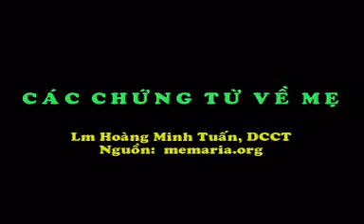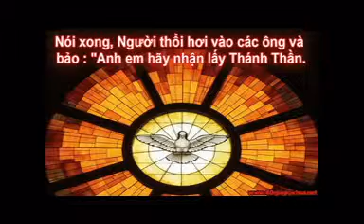Các Chứng Từ Về Mẹ 34